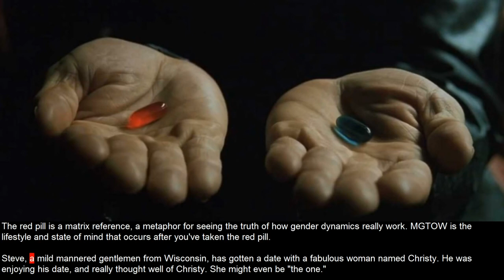Red Pill Date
Red Pill Date. What modern, closet feminist women, really mean.